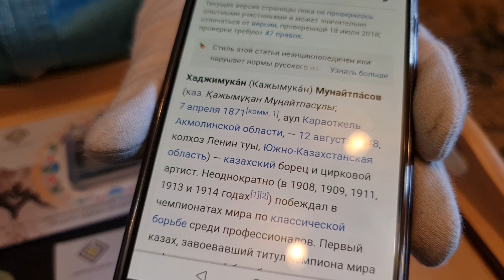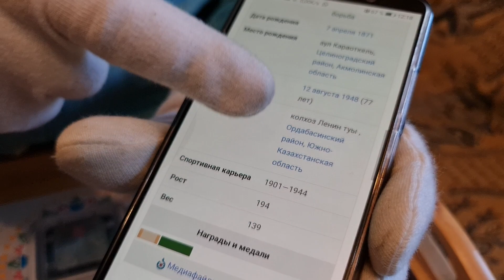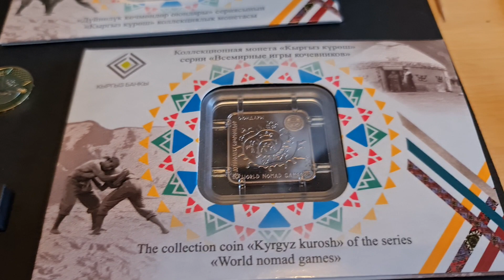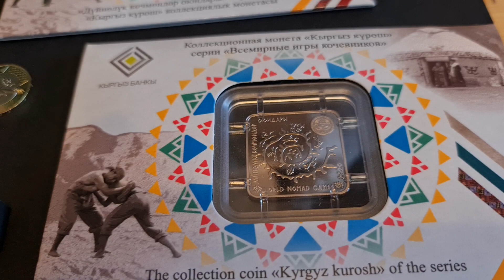В 2021 году 150 лет знаменитому борцу Хаджимукану Мунайтпасову. Нужна монета Нацбанка к этой дате?